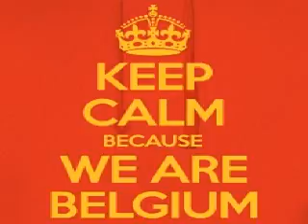Nacim Ladj vs MiniMalize Xrul's Mashup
Nacim Ladj - Horror mask
vs
MiniMalize - Ladies on the Mars